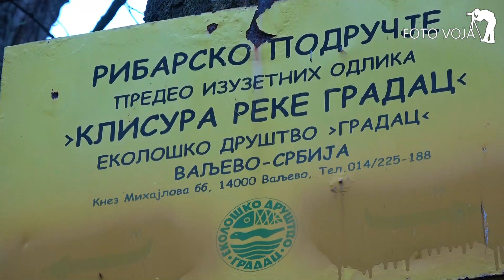Reka Gradac Valjevo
Reka Gradac Valjevo,VojaDodevski, snimio foto Voja 063/307-850. Ima toga još. Pratite ovaj kanal. Hvala.